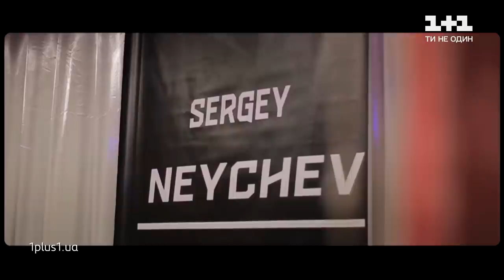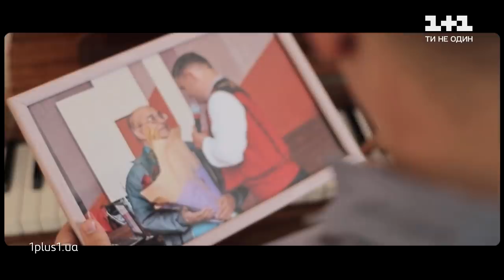Сергей Нейчев — "Чорнобривці" — Голос страны 11 — выбор вслепую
Сергей Нейчев исполнил песню "Чорнобривці" на слепых прослушиваниях в 3 выпуске 11 сезона Голоса страны. Смотрите полный выпуск главного песенного шоу Голос страны 11 сезон 3 выпуск от 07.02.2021 – онлайн на 1+1 video.

Смотри Голос страны каждое воскресенье в 21:00 на канале 1+1.
График публикаций видео:
- песни в исполнении участников - сразу после выступления в эфире на YouTube канале;
- свежий выпуск бэкстейдж - сразу после эфира на YouTube канале;
- полный выпуск Голоса страны - по понедельникам на 1plus1.video;
- сюжеты об участниках с обсуждением тренеров - каждую среду на YouTube канале.
Добро пожаловать на канал Голос Країни! Здесь вы найдёте выступления таких популярных шоу как "Голос Страны" и "Голос Дети". Голос Страны 11 – эпохальный шоу-проект, стартовавший 24 января 2011 года на телеканале 1+1. На этапе слепых прослушиваний лучшие таланты страны поборются между собой за право стать частью команды наших крутейших судей: Тина Кароль, Monatik, DOROFEEVA, Олег Винник! Яркие эмоции, множество неожиданных решений и непревзойдённые вокальные баталии – то, за что мы все любим Голос Країни.